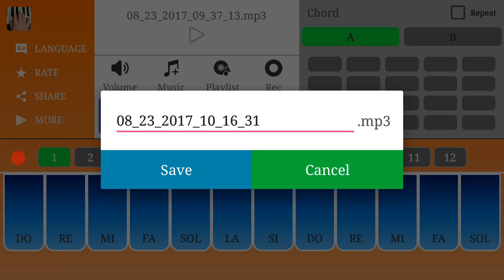ORG Organ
Play the organ to create great musical tunes